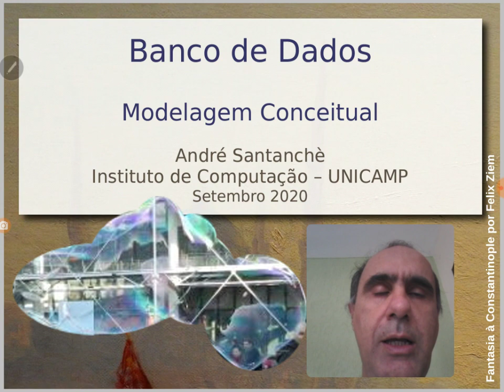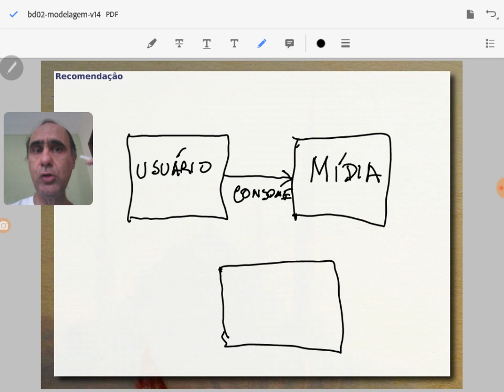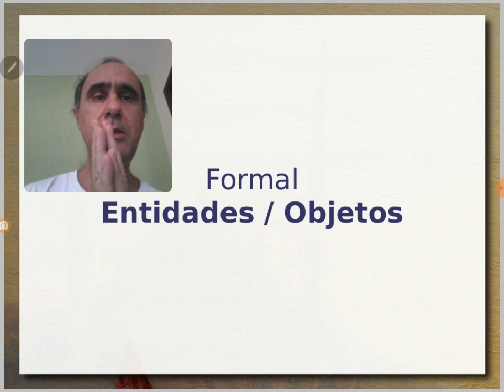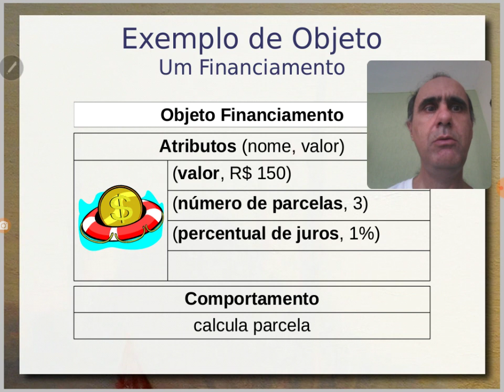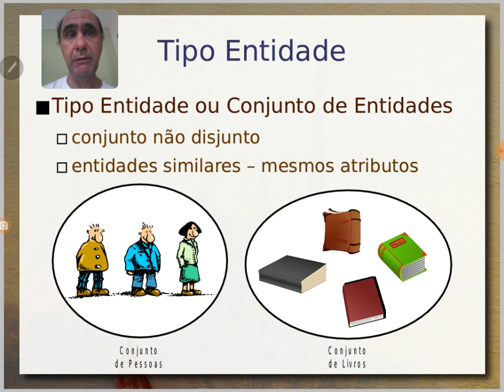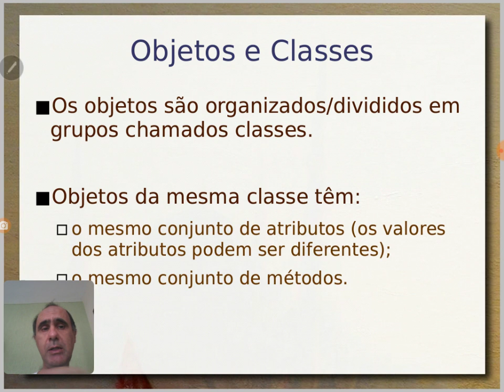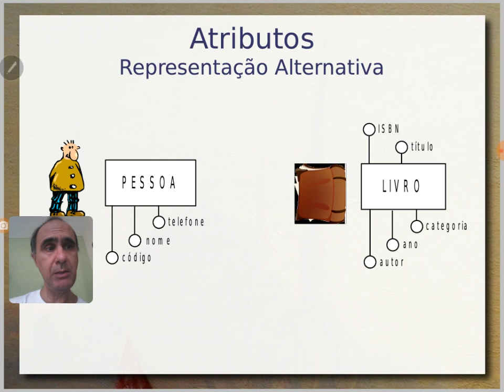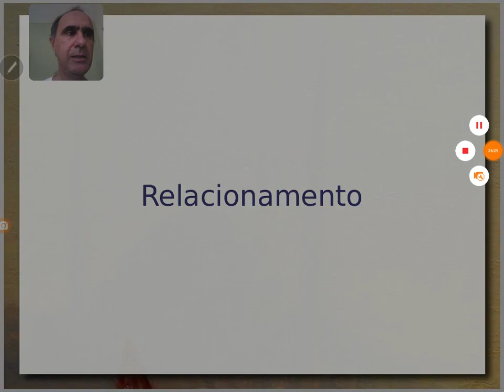Modelagem Conceitual ER e UML / Objetos e Classes - Aula 30/09 - Bancos de Dados 2020.2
Introdução à modelagem conceitual com apresentação dos formalismos de Entidade-Relacionamento (ER) e UML. Importância dos formalismos. Conceito de classe a partir do princípio dos estereótipos. Entidade e Tipo Entidade em ER; Objetos e Classes em OO.

Definição de atributos nos modelos Entidade-Relacionamento (ER) e UML. Atributos chave, multivalorados e compostos.